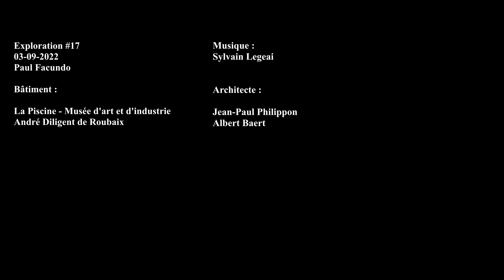Exploration : La Piscine de Roubaix - Musée d'art et d'industrie André Diligent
Bâtiment :
La Piscine de Roubaix - Musée d'art et d'industrie André Diligent

Architecte :
Jean paul phillipon
Albert Baert